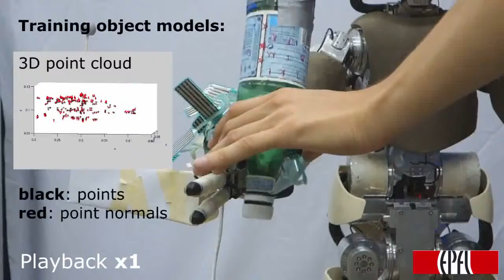Bimanual exploration iCub (short)